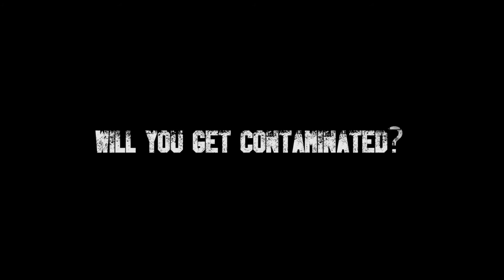ILL: FINAL CONTAGIUM #2019 BODY HORROR ANTHOLOGY